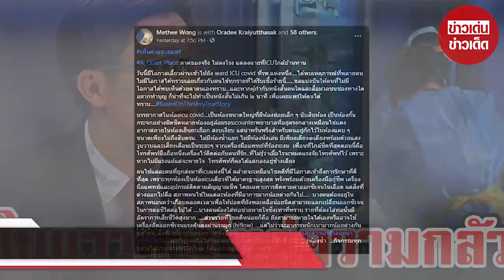หมอเล่าบรรยากาศใน ICU covid ผู้ป่วยทุกคนแววตาหวาดกลัวและกังวล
ขอบคุณ Methee Wong
ขอขอบคุณข้อมูลจาก: